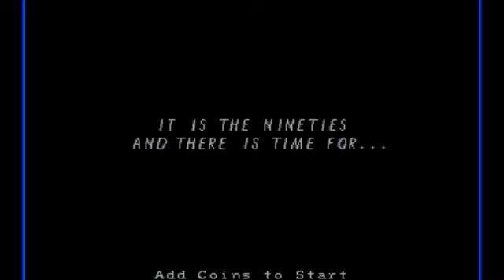IT IS THE NINETIES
What time is it for? I do not know.